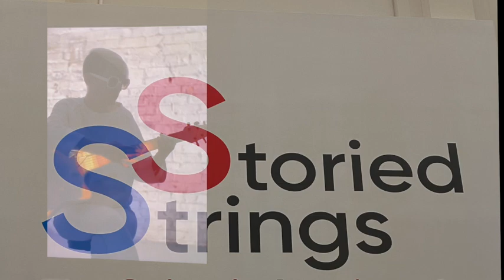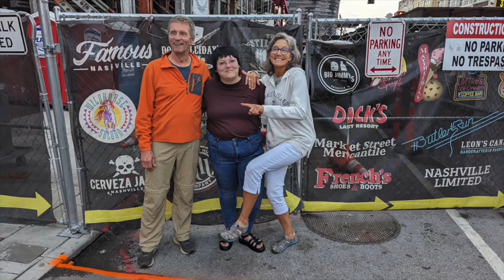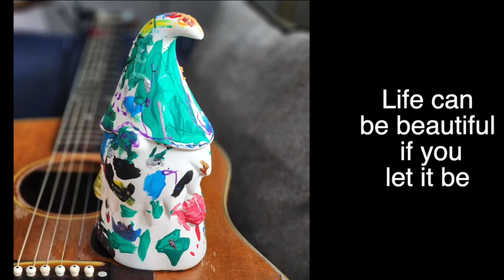2023 Piland-Parham Retreat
June 16-2, 2023 in Nashville, TN